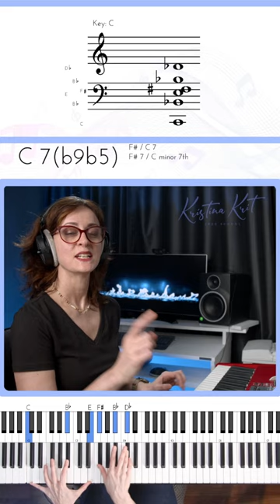Джазовые фишки от Кристины Крит №22 - пассаж на C7b5b9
Эффектный пассаж, основанный на 2-х трезвучиях C7b5b9. Также подходит для аккордов A7alt, Eb7alt, Gb7, E7#11!

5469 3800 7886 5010 Сбербанк. Благодарю за поддержку!❤️

P.S.
Любите играть джаз и хотите научиться большему?
Добро пожаловать на мой канал «Джазовая школа Кристины Крит».
Меня зовут Кристина Крит и я приглашаю вас в прекрасный мир джаза! Я джазовая пианистка, композитор, аранжировщик, педагог, доцент кафедры эстрадно-джазового искусства МГИК, лауреат международных конкурсов. Более 20-ти лет преподаю в различных звеньях эстрадно-джазового образования, провожу мастер-классы, индивидуальные занятия для пианистов и музыкантов по всему миру.
В 2022 году открыла свою онлайн-школу джазового фортепиано.

Джазовая школа Кристины Крит поможет постичь тайны джазовой музыки, понять, что за кажущейся сложной оболочкой стоят вполне объяснимые музыкальные законы.
Будем вместе постигать искусство джазового исполнительства, совершенствовать навыки и развиваться.